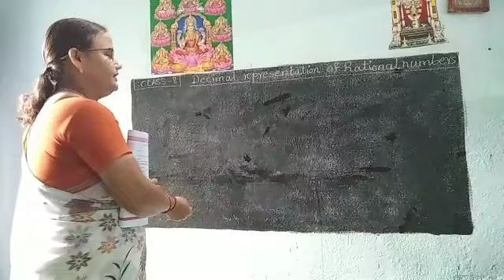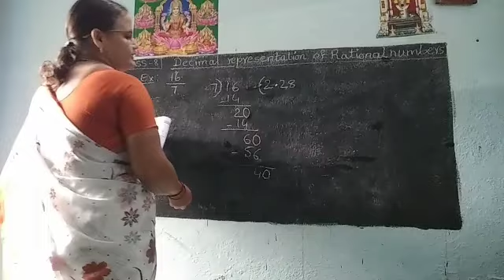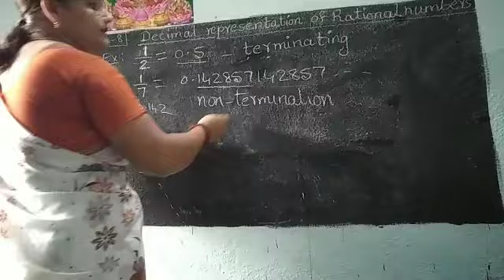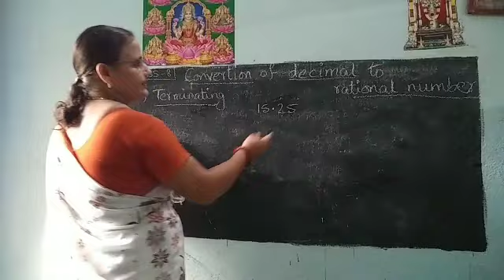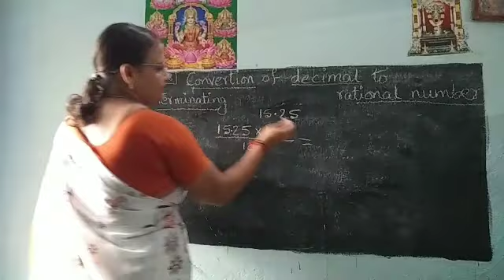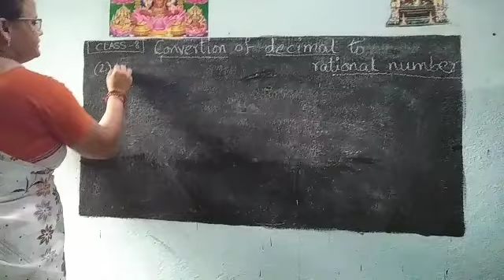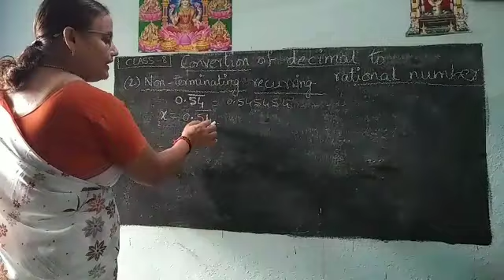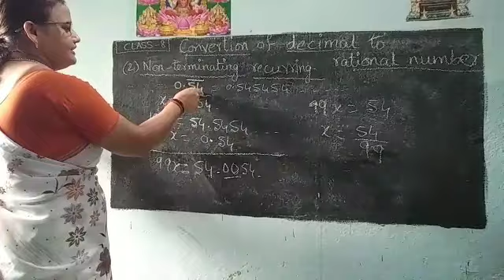Blue bells apt@8th maths. 21/10/2020